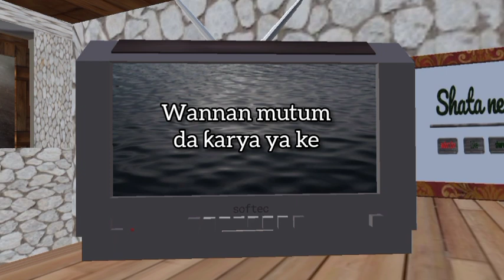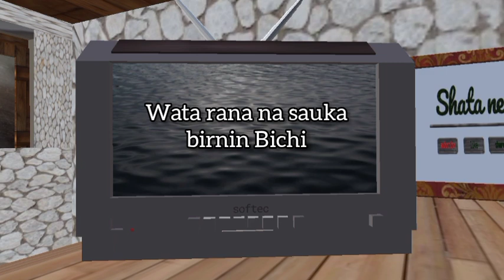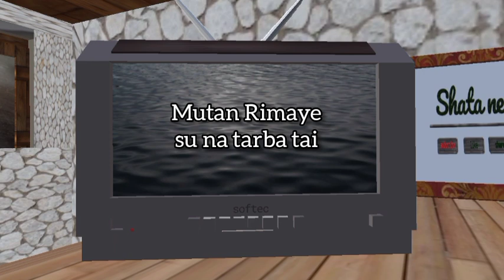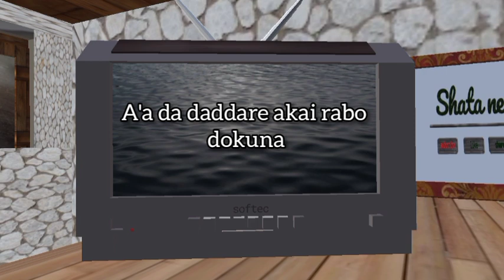Alhaji Dr Mamman Shata Katsina - Wakar Wamban Kano (wamban kano habu danmaje)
Original content of Shata made for your listening and viewing pleasure. Alhaji Dr Mamman Shata Katsina - Wakar Wamban Kano (wamban kano habu danmaje)